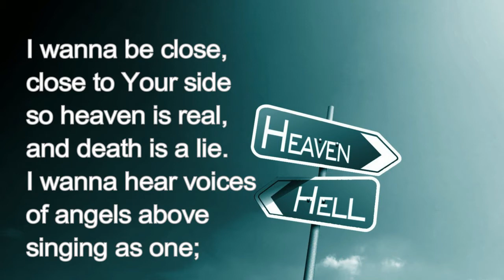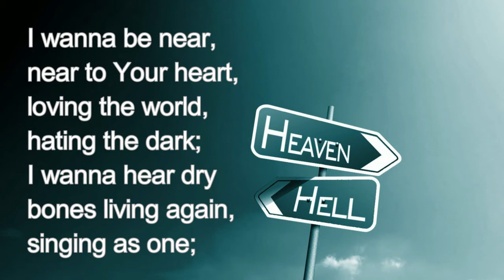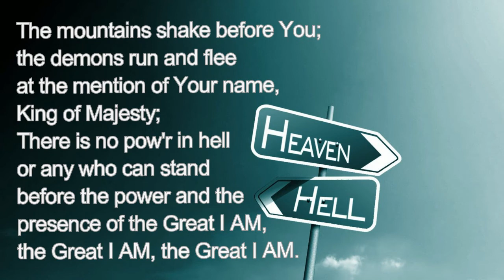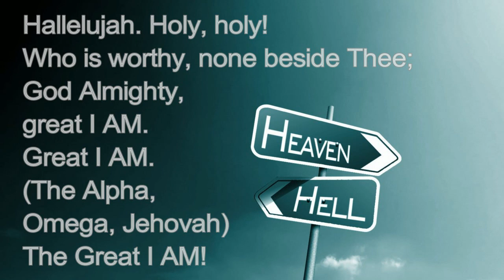Soprano Part | Great I Am (with Lyric)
Words and Music by :
Jared Anderson

Arranged by :
Heather Sorenson

Learn and practice through listening. Plus, paperless environment. :)

I'll try to produce it (like this video) as quickly as possible.

V I D E O produced by :
Adiraino Meson